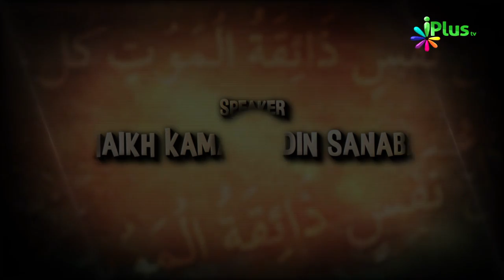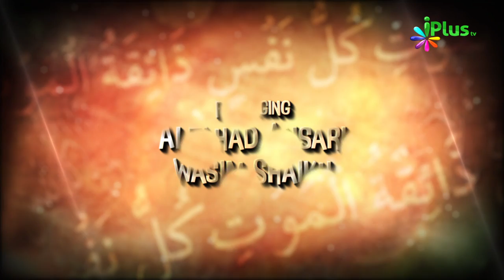Janaze Ke Masail Ep 11 By Shaikh Kamaluddin Sanabili - iPlus TV